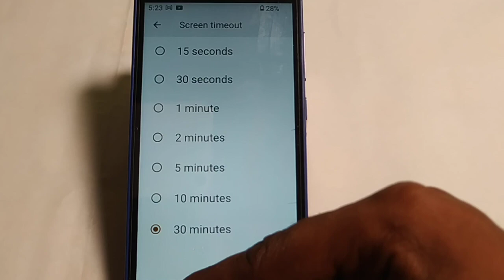Android Mobile/ how to set screen timeout,screen timeout set kaise karen Nokia 5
how to set screen timeout,screen timeout set kaise karen Nokia 5